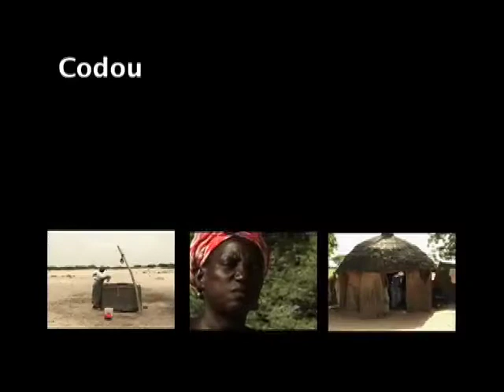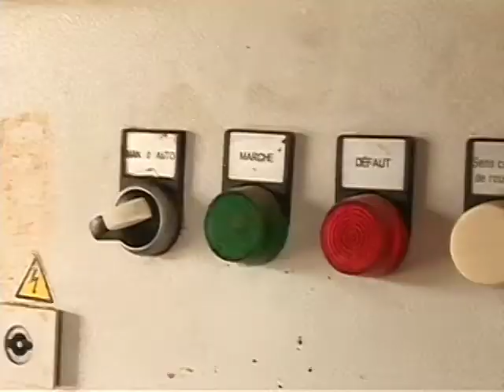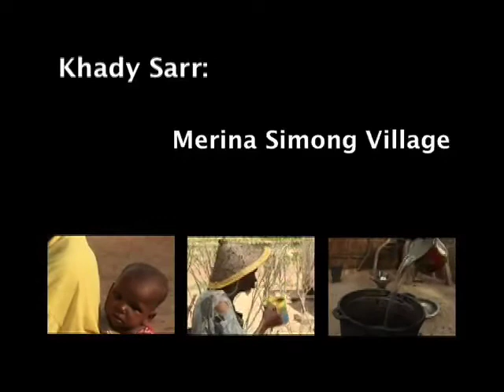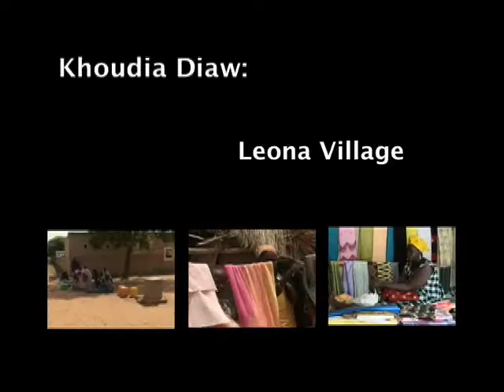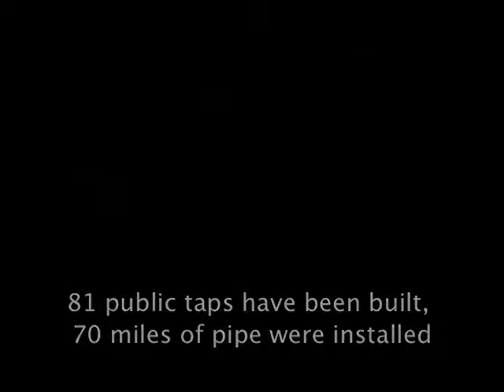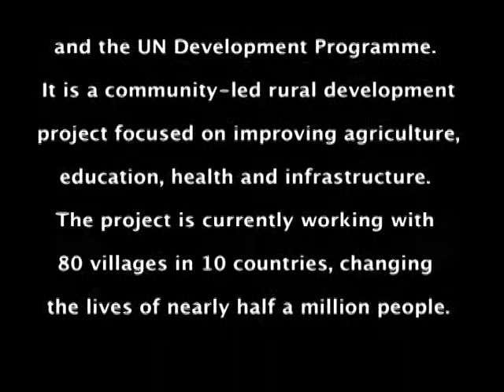Jeffrey Sachs and the Earth Institute: Water Within Reach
In 2009, rural villagers in Senegal turned on their taps for the first time ever. Jeffrey Sachs and Walter Wang recount the path to safe, clean water, while the Senegalese villagers look toward the future.